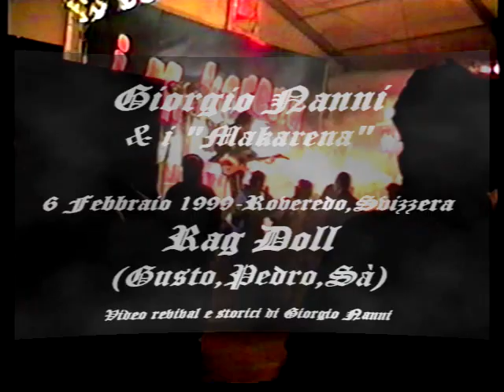RAG DOLL-(Gusto,Pedro,Sà)TOUR SVIZZERA 99-GIORGIO NANNI & ì Makarena”-1999-02-06/40-ROVEREDO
Giorgio Nanni & ì Makarena-Tour Svizzera 1999-Roveredo-Gran Carnaval-Consigliato a tutti coloro che hanno collaborato e partecipato a queste avventure.